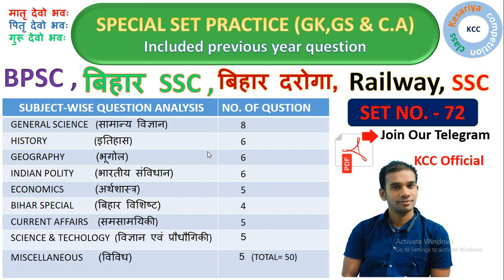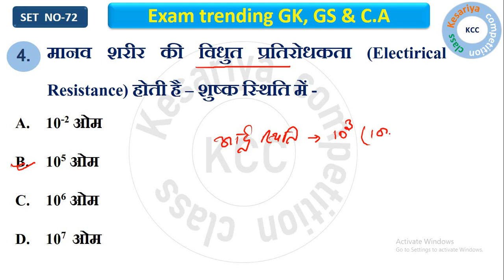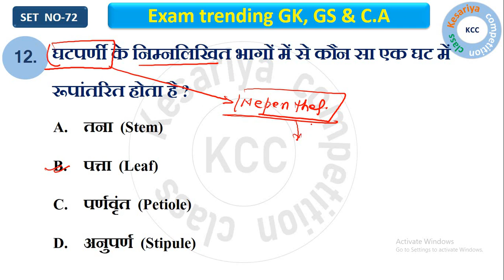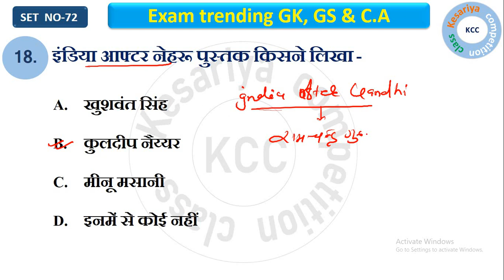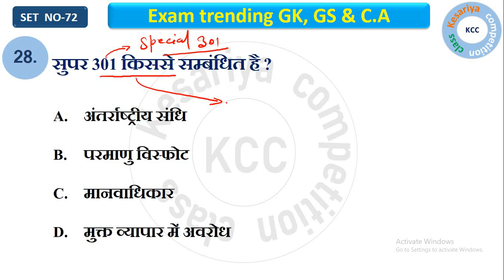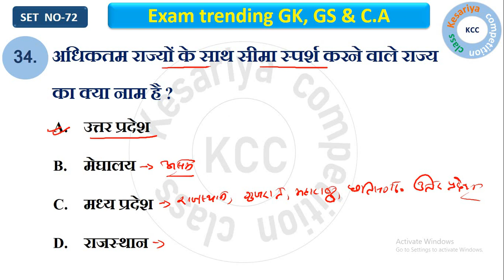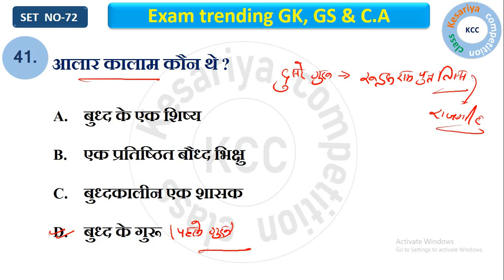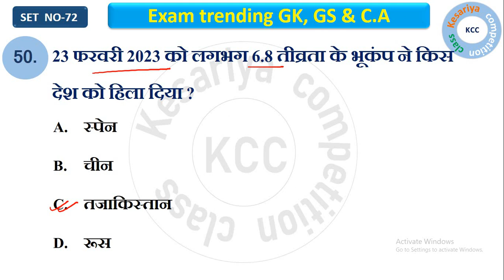BPSC, BSSC & बिहार दरोगा सेट प्रैक्टिस | SET NO. - 72 | GK GS & C. A. MCQ'S | BY - KCC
all the best student
by - kcc